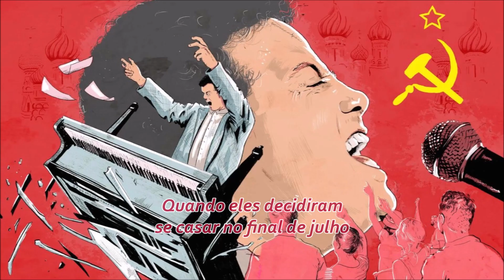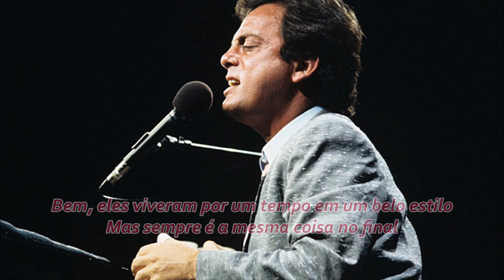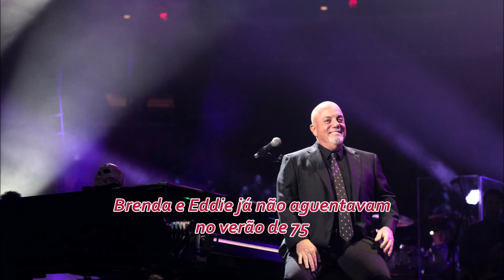Billy Joel - Scenes From An Italian Restaurant (Tradução / Legendado em Português)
ATENÇÃO!

Você pode fazer uma doção ao canal como forma de incentivo, qualquer valor será bem vindo.

LETRA:

Escrita por: Billy Joel

Uma garrafa do branco, uma garrafa do tinto
Talvez uma garrafa do rosa ao invés de
Nós pegarmos uma mesa perto da rua
No nosso lugar conhecido, eu e você, cara a cara

Uma garrafa do tinto, uma garrafa do branco
Tudo depende do seu apetite
Eu te encontro a hora que quiser
No nosso restaurante italiano

As coisas estão bem para mim esses dias
Tenho um novo emprego, um novo escritório
Tenho uma boa esposa, uma nova vida
E a família está bem

Oh nós perdemos contato há muito tempo atrás
Você perdeu peso, eu não sabia
Você sempre poderia parecer tão bem
Depois de tanto tempo

Você se lembra aqueles dias
Que passeamos no Village Green?
Botas de mecânicos, jaqueta de couro
E calça jeans apertada
Oh você colocou uma moeda na caixa
Para tocar uma música sobre Nova Orleans

Cerveja gelada, luzes
Minhas amáveis noites de romance adolescente

Brenda e Eddie eram os pombinhos populares
E o rei e rainha do baile
Dirigindo por aí com capô do carro abaixado
E com o rádio ligado

Ninguém parecia melhor ou mais popular no Parkway Diner
Nós nunca sabíamos que podíamos querer mais do que a vida
Claro que Brenda e Eddie sempre saberiam como sobreviver

Brenda e Eddie ainda estavam estáveis no verão de 75
Quando eles decidiram se casar no final de julho
Todo mundo disse que eles eram loucos

Brenda, você sabe que é muito preguiçosa
E Eddie nunca poderia pagar por aquela vida
Mas lá estávamos acenando: “Brenda e Eddie adeus!”

Eles tem um apartamento com um tapete fundo
E algumas pinturas do Sears
Uma grande cama d'água
Que eles compraram com a poupança
Que economizaram por alguns anos

Mas eles começaram a brigar
Quando o dinheiro ficou apertado
E eles apenas não contavam com as lágrimas

Bem, eles viveram por um tempo em um belo estilo
Mas sempre é a mesma coisa no final
Eles se divorciaram em questão de tempo
E afastaram os amigos mais próximos
Então o rei e rainha voltaram ao Green
Mas você não pode voltar mais lá

Brenda e Eddie já não aguentavam no verão de 75
Do alto ao baixo ao final do show, ao resto de suas vidas
Eles não podiam voltar aos Greasers
O melhor que eles poderiam fazer é juntar os cacos

Mas eles sempre souberam que achariam um jeito de superar
Oh, foi tudo que eu escutei sobre Brenda e Eddie
Não posso lhe contar mais porque já contei tudo
Mas aqui estamos acenando: “Brenda e Eddie adeus!”

Qualquer humor que você esteja essa noite

"Scenes From An Italian Restaurant" é considerada por muitos como a obra-prima de Billy Joel, foi muito bem recebida pela critica e é aclamada pelos fãs de Joel. A letra é um vislumbre de uma conversa particular entre dois velhos amigos relembrando seus dias de colégio. Foi lançada em 1977 no álbum The Stranger, nunca foi lançada como single. Em 2021, a revista Rolling Stone classificou-a como a 324ª maior música de todos os tempos em sua lista atualizada das 500 melhores canções de todos os tempos.
A música começa como uma melancólica balada romântica, com uma simples introdução de piano acompanhada por um acordeão e depois cordas arrebatadoras. Um casal se encontra em um restaurante italiano, mas logo descobrimos que se trata de um encontro de velhos amigos e não de um casal romântico, pelo menos não neste momento. Um belo solo de saxofone nos transporta no tempo para a adolescência do casal. Eles relembram os bons velhos tempos. Então nos levam à história de um jovem casal chamado Brenda e Eddie, que uma vez incorporou as esperanças e aspirações de seus colegas antes de passar por momentos difíceis quando o dinheiro acabou e eles se divorciaram.
É a história de um casal, mas também é uma história universal. Assim como Brenda, Eddie e o casal não identificado no restaurante, começamos nossa vida adulta com grandes esperanças, mas essas esperanças geralmente são seguidas por sonhos frustrados e, então, pela percepção de que não podemos voltar aos dias despreocupados de nossa adolescência, quando tudo parecia possível. Mas, como Brenda e Eddie, que "juntaram os cacos" de suas vidas, seguimos em frente e, eventualmente, aprendemos a aceitar e apreciar o que a vida tem a oferecer. Descobrimos que apenas sobreviver é uma luta nobre e aprendemos que são os momentos íntimos da vida, os pequenos detalhes da vida como uma taça de vinho com um velho, que são mais significativas. No entanto, ainda nos apegamos às memórias de nossa juventude e uns aos outros.